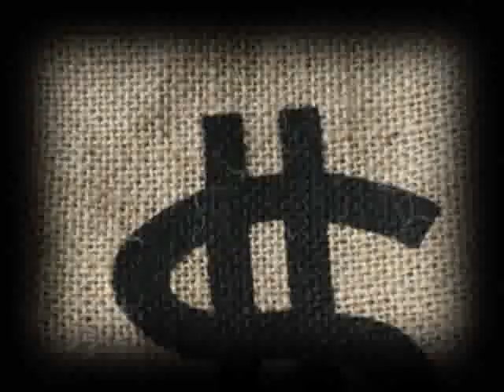Fragmentation [II] - MARLINSPIKE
A Clips Of Fragmentation By MARLINSPIKE